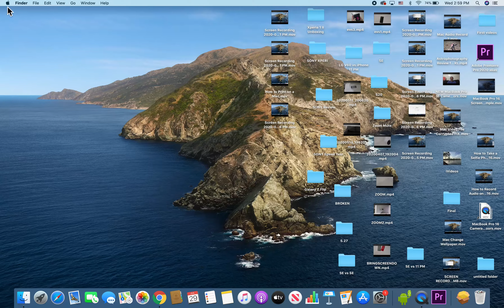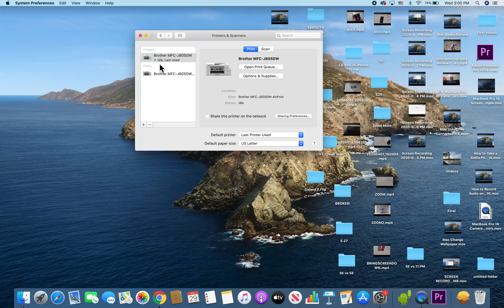MacBook How to Connect to Wireless Printer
Mac how to connect to a wireless WiFi printer. MacBook Pro 16 used.